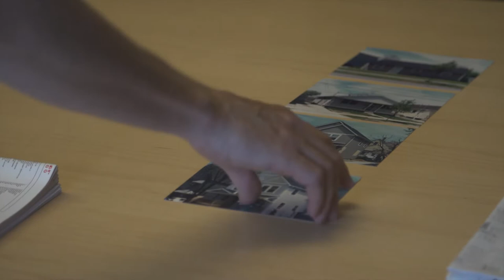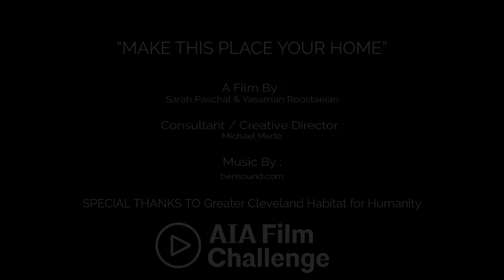Make This Place Your Home - Greater Cleveland Habitat for Humanity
This summer, we were blessed to have an intern who filmed a documentary highlighting the efforts of our volunteers and families on our 6-home project on Roehl Avenue.

Sarah did a great job. Thank you for your hard work!

For more information on how you can lend a hand to Habitat,